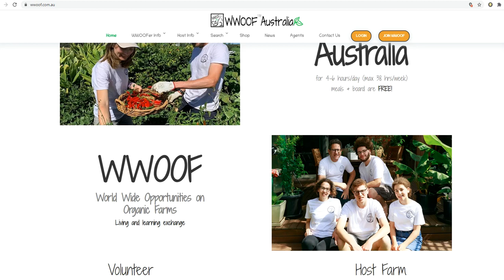What are Woofers, How do they fit into Nightcap on Minjungbul & Financial Over Extension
World Wide Opportunities on Organic Farms

Please note: this video contains error with regards to rates calculations.  Please see next video for correction